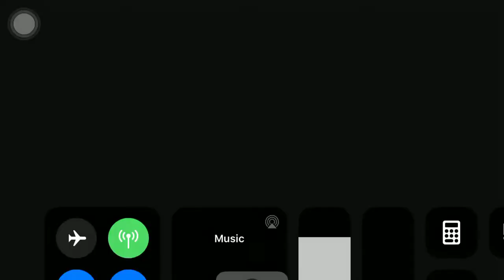PES Mobile 2019 Mobile iOS Gameplay